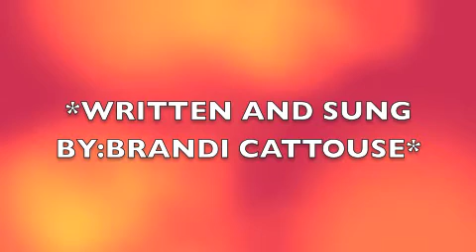BRANDI I LOVE YOU WRITTEN AND SONG BY BRANDI CATTOUSE